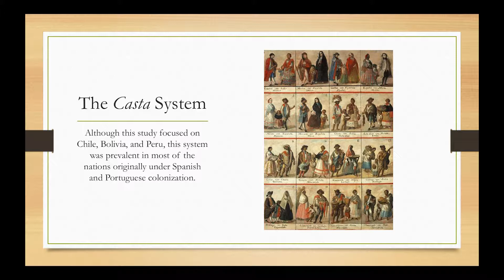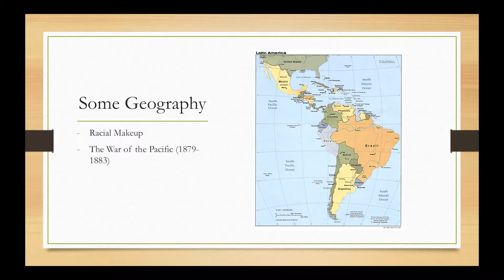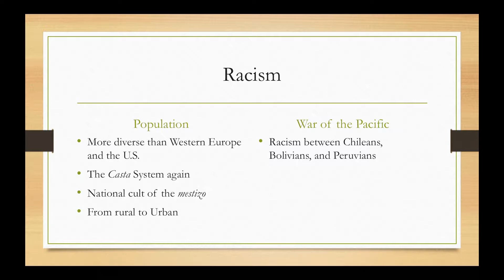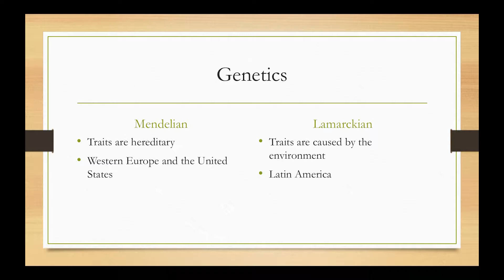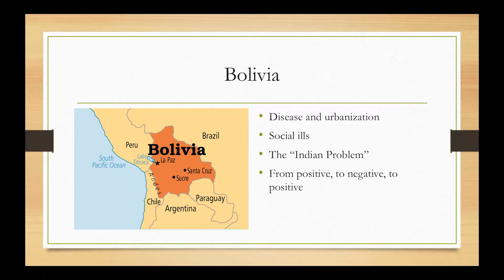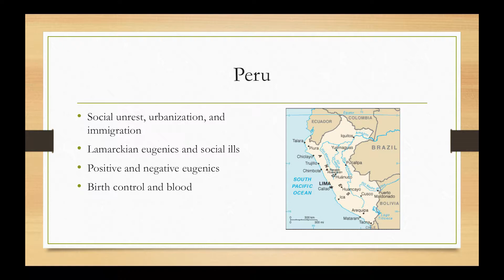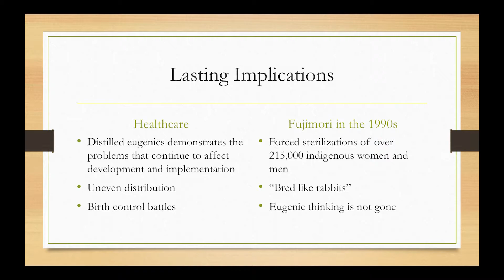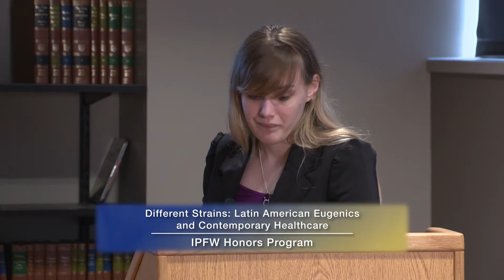2017 Spring Honors Showcase - Heather Dewey - 03/13/2017